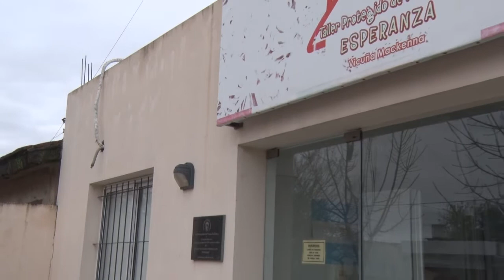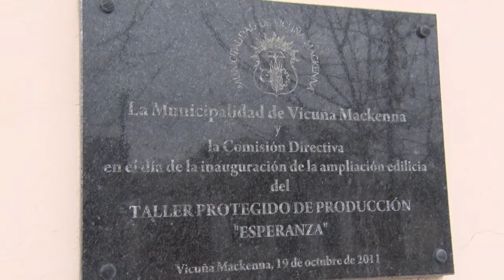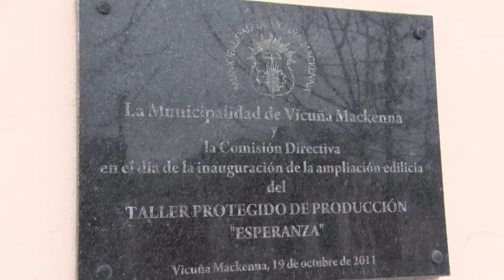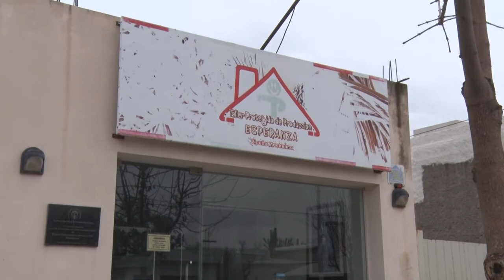GUILLERMO BALMACEDA PTE COMISION AMPLIACIONES EN EL TALLER PROTEGIDO